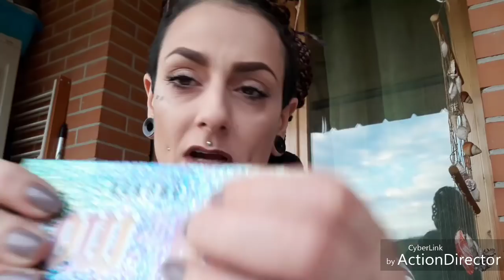👧🏻....Parliamo di Donne!!! In Questo Video Do il Meglio di Me!!!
🍩🍩🍩🍩🍩🍩LEGGI SEMPRE🍩🍩🍩🍩🍩🍩